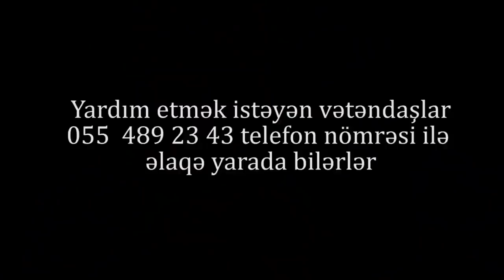"Kirayə pulunu verə bilmirəm, sizin 10 qəpiyinizə belə ehtiyacım var, qurban olum, kömək edin"